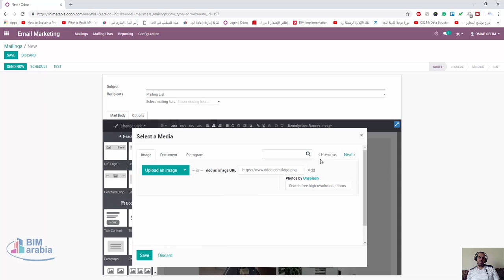odoo التسويق بالايميلات